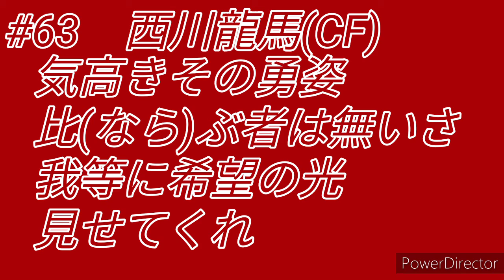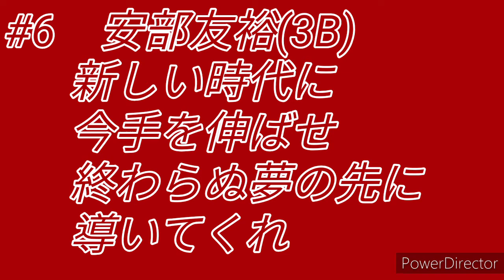広島東洋カープ2019年1-9【応援歌】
3番は察してください